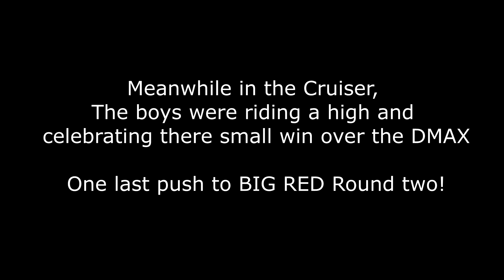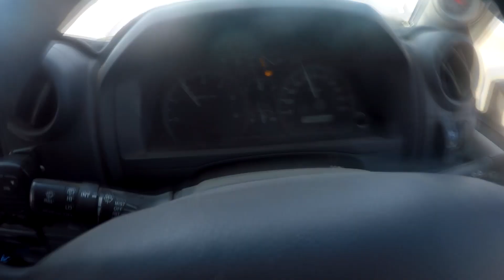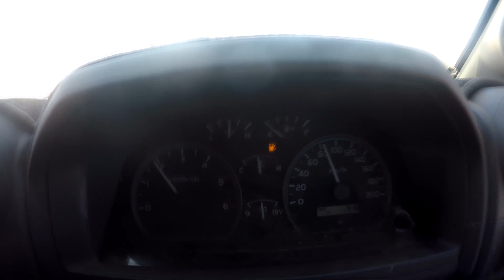Sand, Sweat, Schooners 2018 - Part Eleven - MORE CARNAGE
Sand, Sweat and Schooners is much more then just crossing the Simpson desert!! In three weeks we cover almost 6000ks, 30+ Pubs, 2 different Outback Races, Frenchline, Madigan Line and survive all the antics in between. Be sure to jump on the Adventure.Addict_ instagram for all the behind the scenes and photos taken on the trip. In part eleven we tackle Big Red 2.0, fix the Dmax with bush mechanics 2.0 and strike trouble in the cruiser!